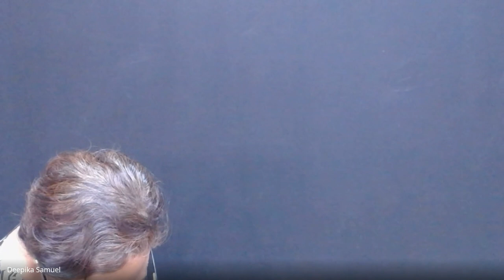Old Testament Survey | Lecture 15 : BC102-OT-20241003